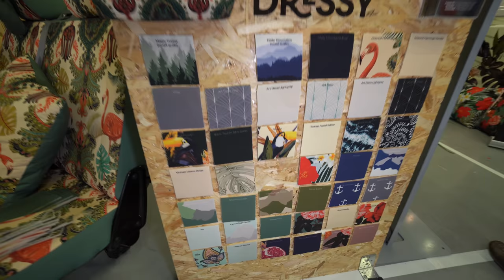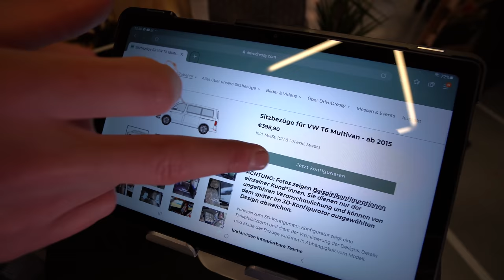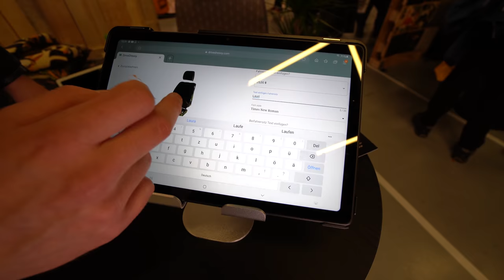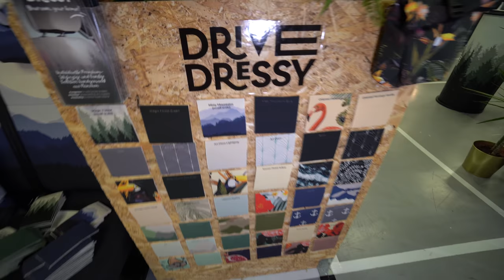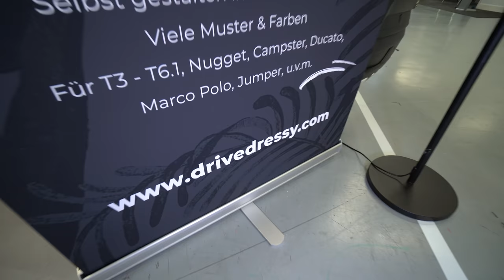DHDL: 2 junge Deutsche (28,30) erfinden Wohnmobil Sitzbezüge! Ducato uva. Drive Dressy Sitzbezüge.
Sitzbezüge für Camper

Dein Van, dein Style!

Dein Wohnzimmer gestaltest du dir ganz nach deinen eigenen Vorstellungen - warum sollte es mit deinem Campervan anders sein? Dein Camper ist schließlich viel mehr als ein Fahrzeug. Er ist Küche, Wohnzimmer, Schlafzimmer und Fahrzeug zugleich und verdient damit eine besondere Portion Zuneigung, Pflege und eben auch Style! Mit unseren handgemachten, passgenauen DriveDressy Sitzbezügen kannst du deinen Camper nicht nur optisch aufwerten, sondern auch noch vor dem Camping-Alltag schützen!

Sitzbezüge in deinem Stil

Camper ist nicht gleich Camper. Egal, ob ausgebauter Bulli, nagelneuer Kastenwagen oder umgebauter Transporter - jeder Van(liebhaber) hat seinen Stil. In unserem 3D-Konfigurator kannst du dir Sitzbezüge in deinem Style gestalten sowie Muster und Farben frei kombinieren. Du möchtest den Namen deines Reisemobils auf den Sitzbezug drucken oder ein Logo integrieren? Kein Problem! Der Fantasie sind (fast) keine Grenzen gesetzt.

Schonbezüge für echte Reisen

Nicht nur stylisch, sondern praktisch müssen sie sein! Die DriveDressy Schonbezüge sind nicht nur 100% passgenau für deinen Camper, sondern auch komplett handgemacht in Deutschland und gefertigt aus nachhaltigem Bottle-Waste Material! Die gepolsterten, robusten Premium-Sitzbezüge sind ganz einfach selbst aufzuziehen und lassen sich unkompliziert in der Waschmaschine reinigen. So schützen sie deine Originalsitze in deinem Campingalltag - egal, ob vor Sand, Schokolade, Hundehaaren oder Sonnencreme. Tschüß Vorsicht - hallo Leben!

Funktionalität und Sicherheit

Bei unseren DriveDressy Sitzbezügen bleiben alle Funktionen deiner Sitze erhalten. Egal, ob du deine Rückbank zum Bett umklappen oder deine Vordersitze zum Essen und Quatschen umdrehen möchtest, alles funktioniert genau so wie immer. ISO Fix, Airbags, Sitzheizung und Co. kommen  natürlich auch mit DriveDressy Schonbezügen zum Einsatz. Dank unserer einzigartigen 3D-Technologie haben wir exakte Schnittmuster entwickelt, die passen wie eine zweite Haut. Versprochen!

Ich packe meine Tasche .

... und nehme alles mit, was ich will! Viele Camper-Sitze haben integrierte Taschen, in denen du allerlei wichtige bis unwichtige Dinge verstauen kannst. Damit du weiterhin dein Geheimfach nutzen kannst, nähen wir auf Wunsch integrierte, stabile Taschen auf die Rückseiten deiner Sitzbezüge. Einfach im 3D-Konfigurator auswählen.

0:00 Vorstellung Drive Dressy
2:00 Haltbarkeit und Nachhaltigkeit
2:23 Montage
6:43 Zubehör
7:22 Farbauswahl
10:00 Beispiel-Design Van